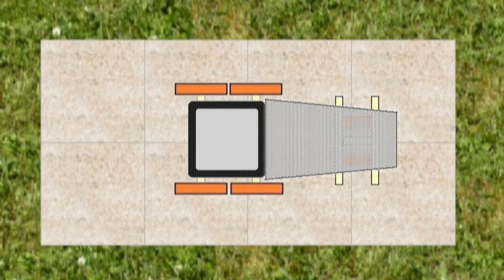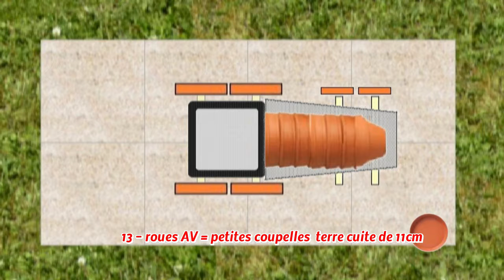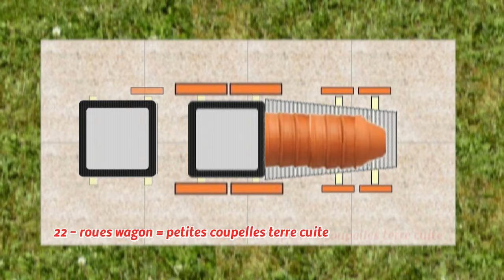Mon petit train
Tutoriel pour réaliser mon petit train en pots terre cuite et éléments béton.